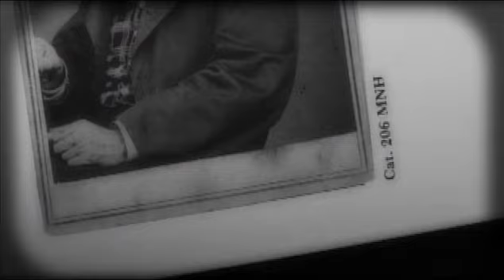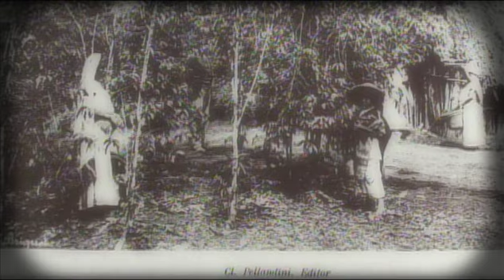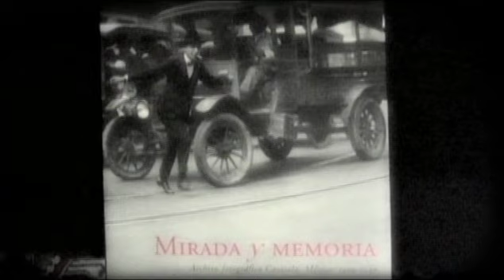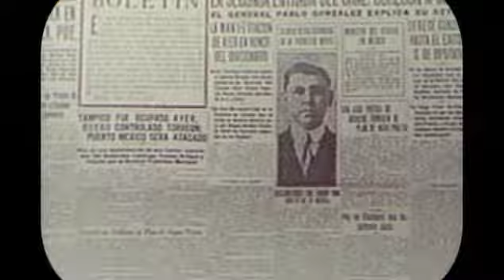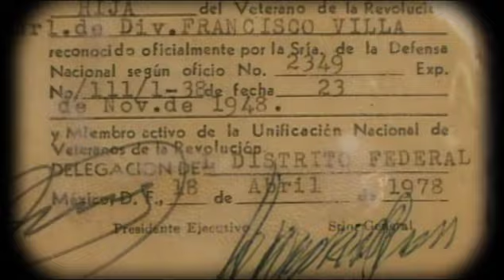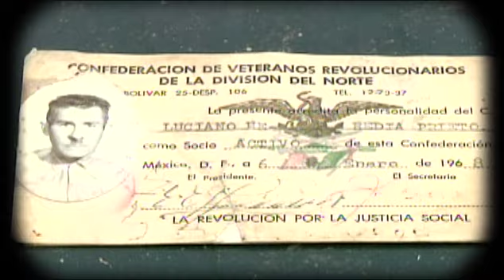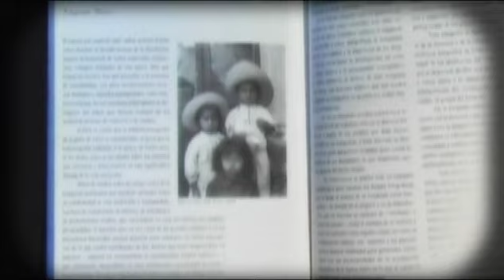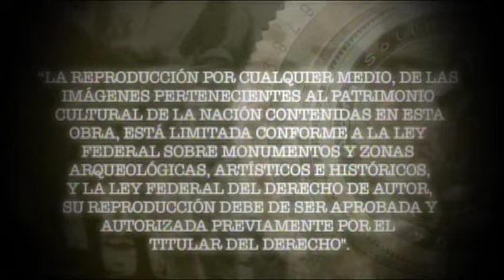Historia y fotografía